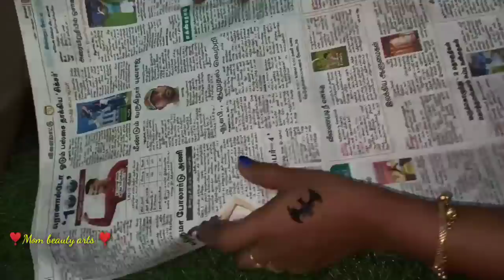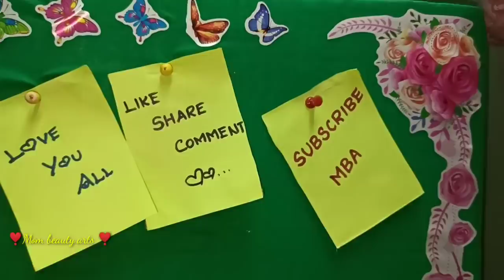Homemade Notice board in tamil/Mom beauty arts/MBA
Hi friends 😍